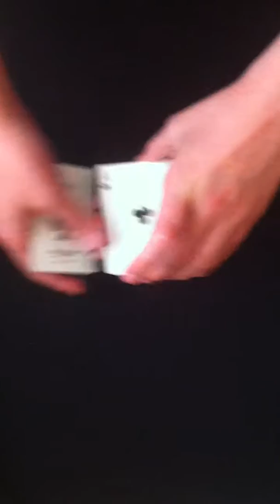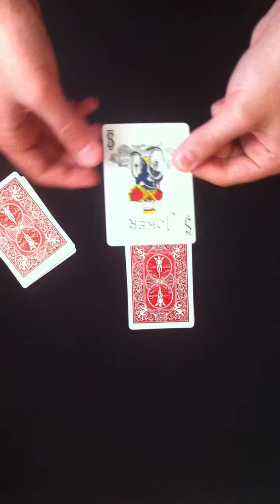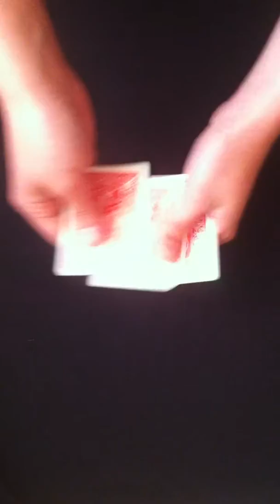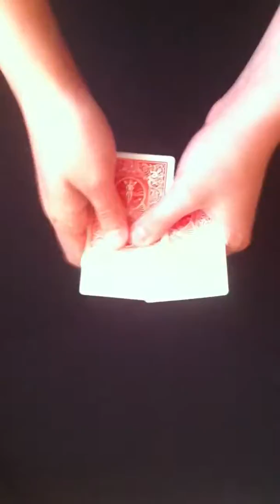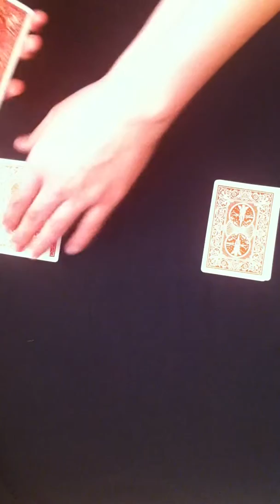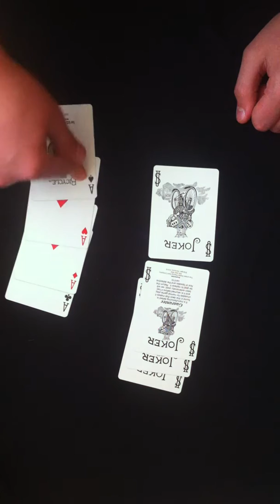Balance/Баланс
Прикольный фокус без гиммиков.ЛЕгкий легко учится зрителя карта меняется с джокерами местами зритель в шоке.